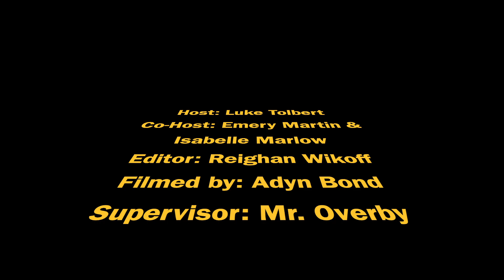One Has to Go: Holidays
We discuss which holiday we could live without. Which one would you pick?